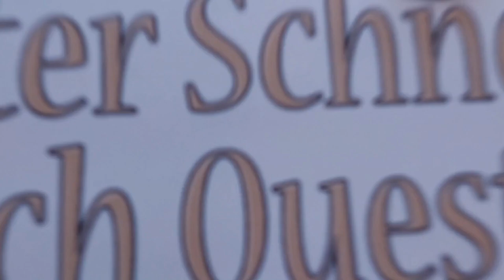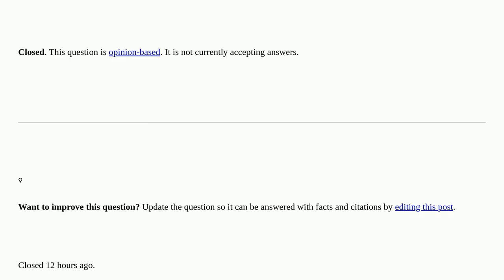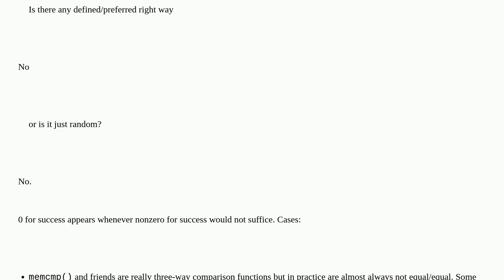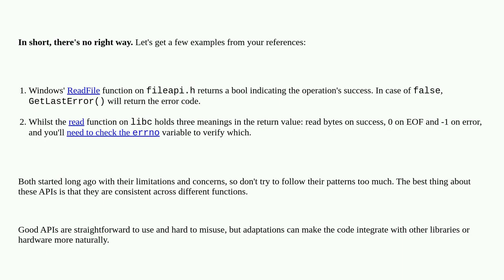C Return Value Conventions (Bool or Err Code) closed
A special thanks goes out to the community

  c conventions